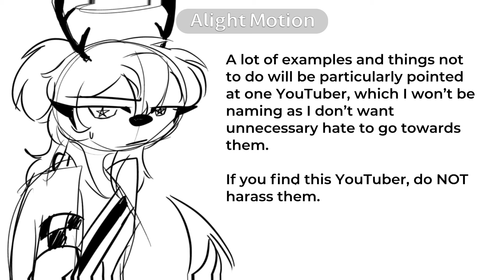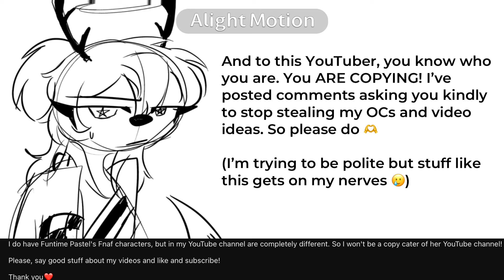Just a couple lil reminders :D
Again, if you see this YouTuber that has been stealing my OCs and copying my videos, do NOT harass them!

That’s not okay either.